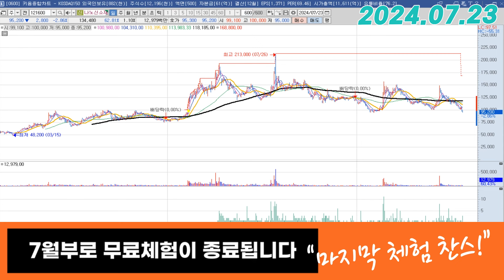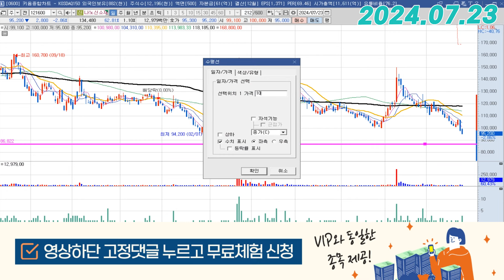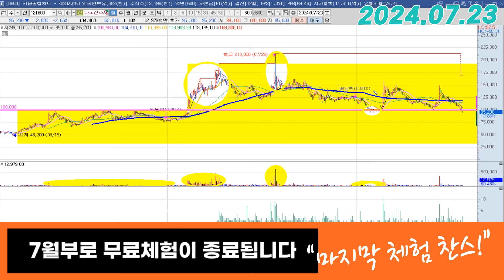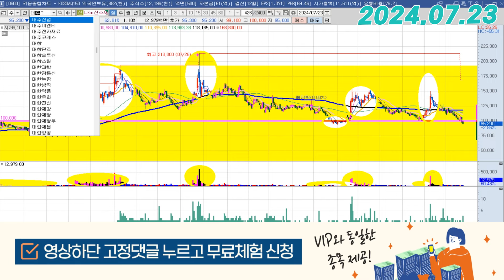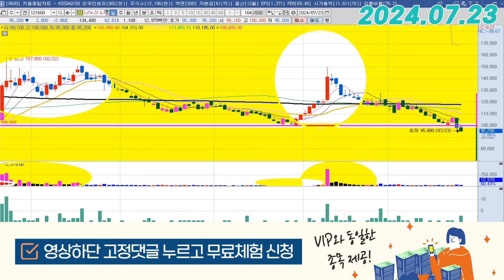나노신소재 (121600) - 기준이 되는 가격